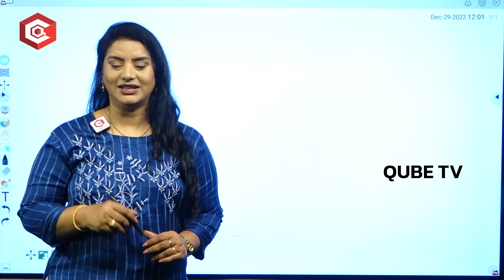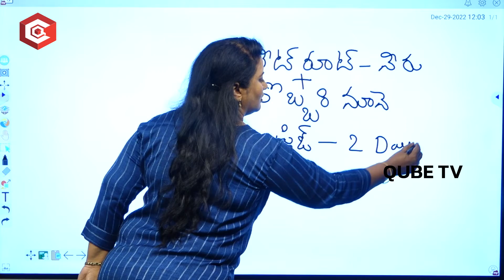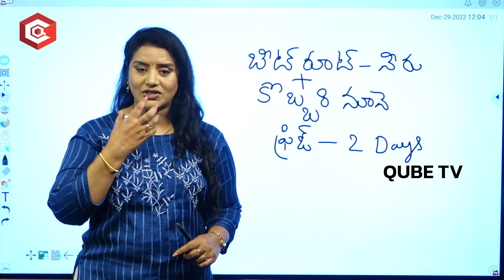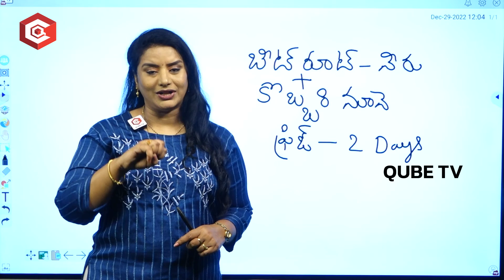Homemade natural Lip Balms For Pink Lips | Beetroot Lip Balms at Home